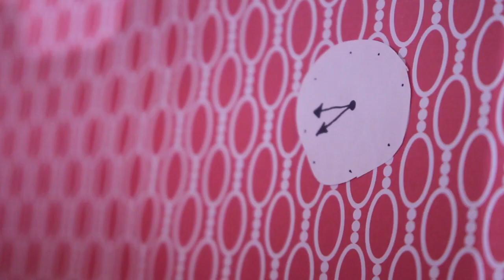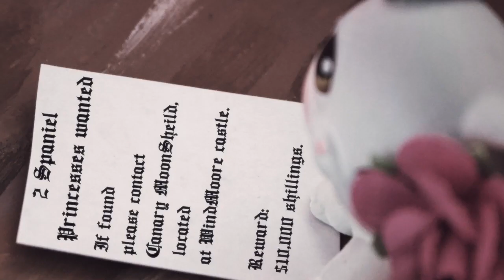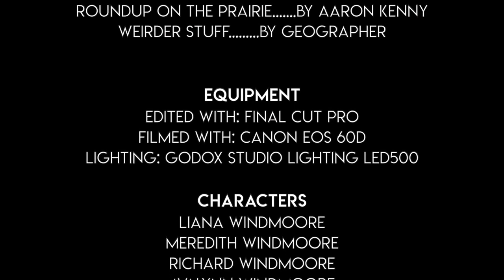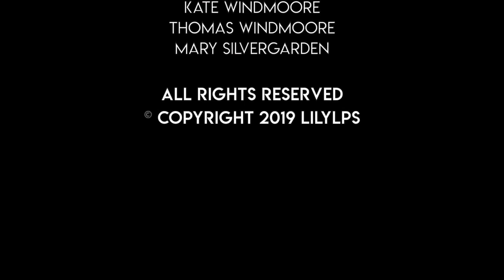LPS: Conquest (The Movie)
After over a year of the original release of the Littlest Pet Shop series 'Conquest' made in 2019, you can now watch all the episodes combined into one full movie.
LPS Conquest is starring Liana WindMoore, a brave heroine on a journey to reclaim what is lost. Follow Liana on her exciting quest full of adventure, suspense, and of course drama!

*EQUIPMENT USED:
Camera: Canon EOS 60D
Camera Lens: 18-55mm f/3.5 5.6
Tripod: Velbon C-400, PH-248 V
Lighting: Godox Studio Lighting LED500
Microphone: Røde VideoMicro Microphone

Spine Chilling Cardiac Tention. By Biz Baz Studio
Momentous. By Lish Grooves
Vanity Reprise. By Text Me Records / Leviathe
Yiddish Sadness. By Doug Maxwell
Wonder. By VYEN
In The Trees. By Sir Cubworth
Alive and Sleeping. By Jeremy Korpas
Open Sea Morning. By Puddle of Infinity
Patent Doll. By Freedom Trail Studio
Brain Trust. By Wayne Jones
Weirder Stuff. By Geographer
12 Mornings. By Audionautix
Water Lillies. By Density & Time
Touch Tone. By The Mini Vandals
Voyeur. By Jingle Punks
Second Nature. By Audionautix
Turning Slowly. By Ugonna Onyekwe
Magic Forest. By Sir Cubworth
A Fallen Cowboy. By Sir Cubworth
Peace. By HOVATOFF
Baby Steps. By Nate Blaze
Waterfall. By Aakash Gandhi
Lightning Bugs. By Geographer

(0:00) Episode 1:

(10:00) Episode 2:

(18:00) Episode 3:

(26:58) Episode 4:

(32:57) Episode 5:

(38:18) Episode 6:

(46:00) Episode 7:

(54:15) Episode 8:

(1:01:17) Episode 9:

(1:08:38) Episode 10:

Where all the episodes are in one place!

Click here☟